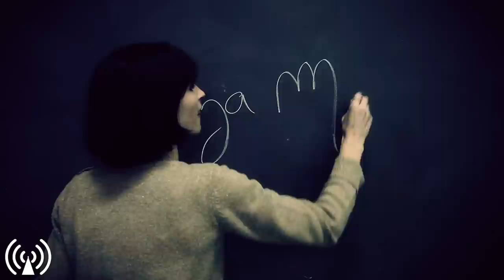Liza Manili - Le petit train (live) | LeTransistor.com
Liza Manili plays Le Petit Train in Paris

Directed by Benjamin Lemaire for LeTransistor.com
October '11